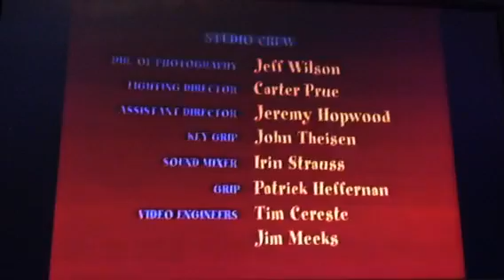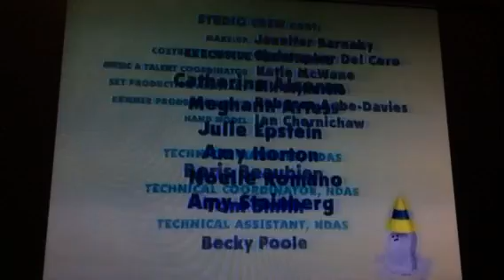Closing to Blue’s Clues: 100th Episode Celebration 2003 VHS